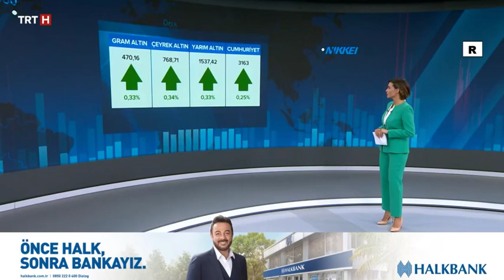BİST'te Hangi Sektörler Öne Çıkıyor ? - Tonguç Erbaş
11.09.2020 - TRT Haber - Ekonomi 7/24 - Tonguç Erbaş